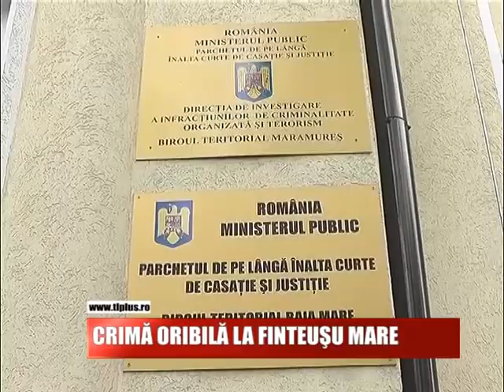Crimă oribilă la Finteușu Mare